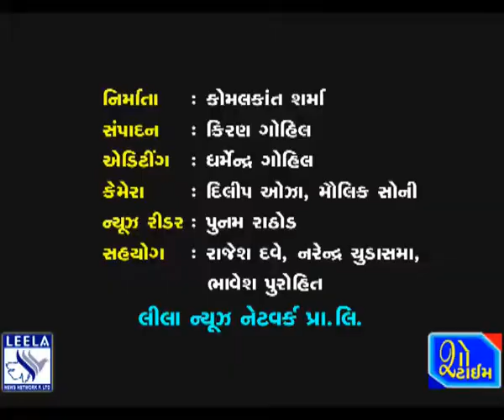ભાવનગર જિલ્લા માજી સૈનિક સંગઠનનો સ્નેહમિલન કાર્યક્રમ યોજાયો